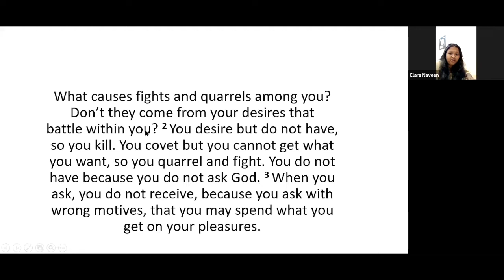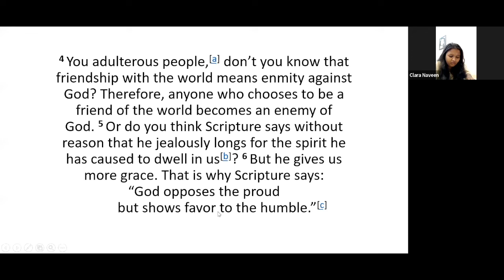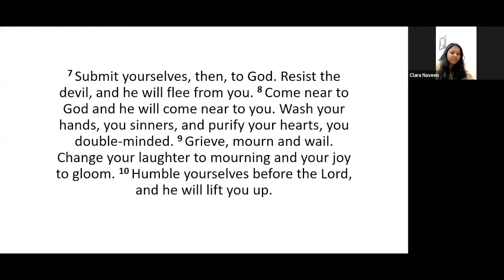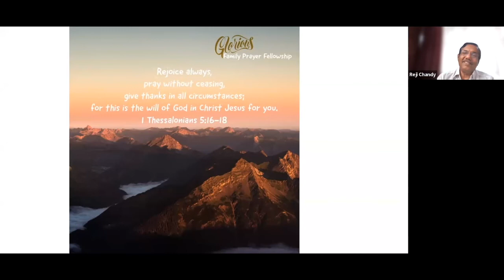Glorious Family Prayer Fellowship | 14.02.22 | Rev Dr John Joseph